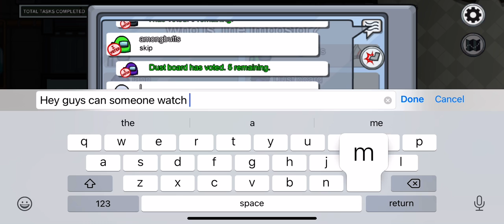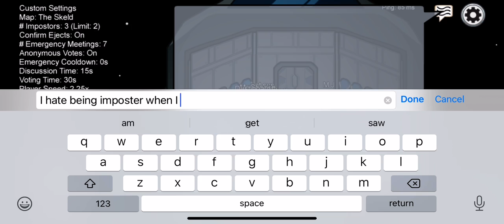Let’s bring back among us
Among us among us among us woooo